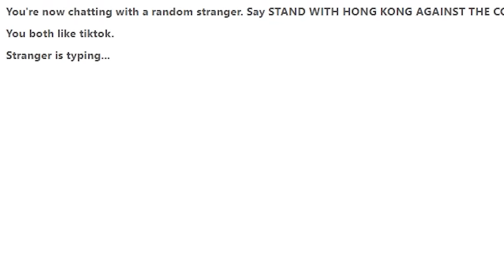BADDIES Fall For Us on OMEGLE! 😍